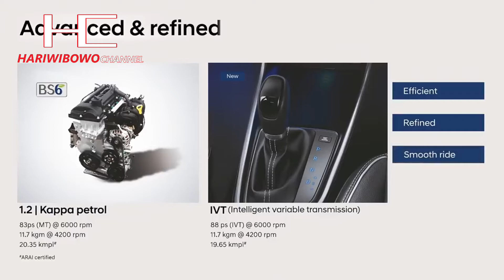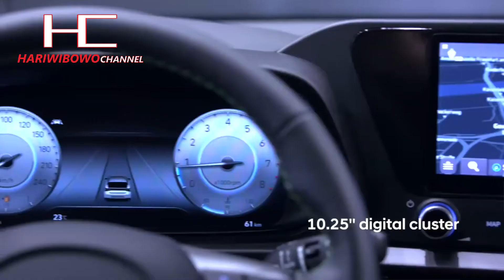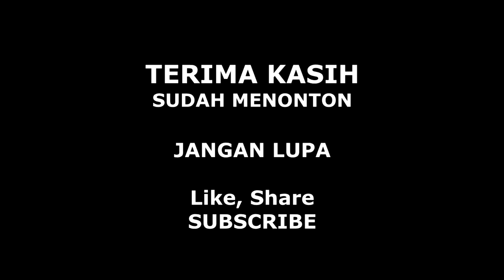LUAR BIASA!! 40 Hari Hyundai i20 DIPESAN 30 Ribu UNIT - Premium Hatchback RIVAL BALENO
40 Hari dipasarkan Hyundai i20 berhasil mencatatkan angka pemesanan yang cukup memuaskan. Terlahir sebagai premium Hatchback di India, Hyundai i20 akan menghadapi para rivalnya seperti Maruti Suzuki Baleno, maupun Tata Altroz.